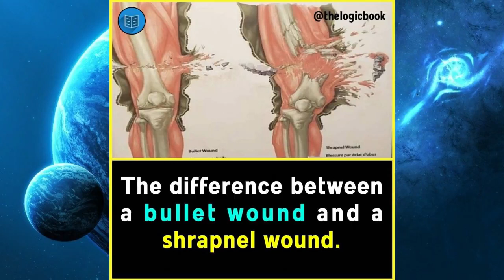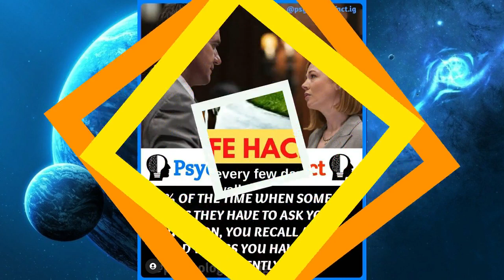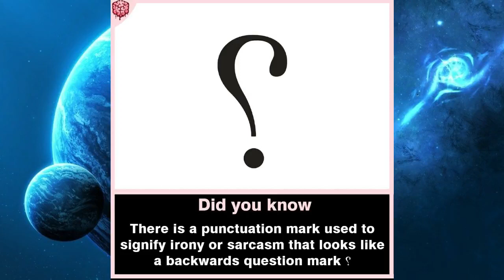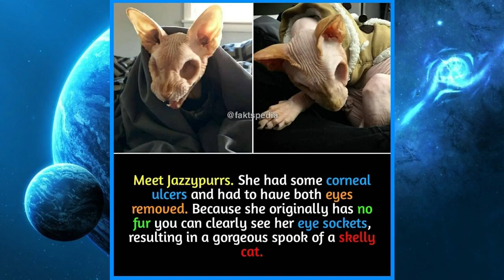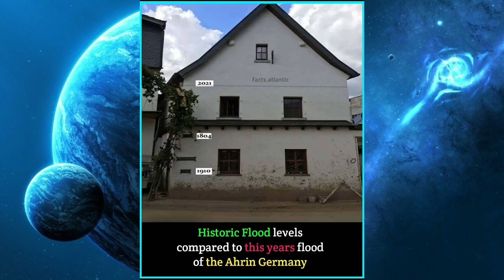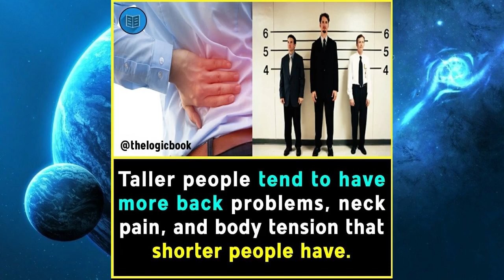Unheard Facts that Will Shock Your Mind 🔥 | Did You Know Facts | Amazing Facts | Interesting Facts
Unseen Facts 😲